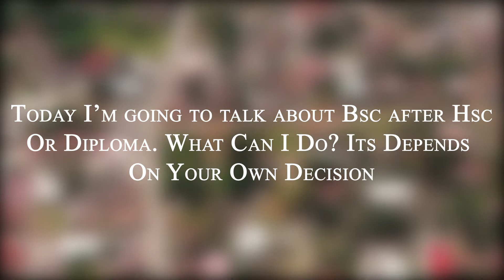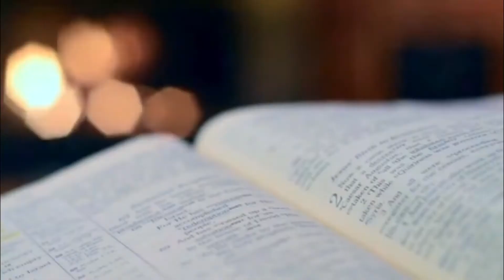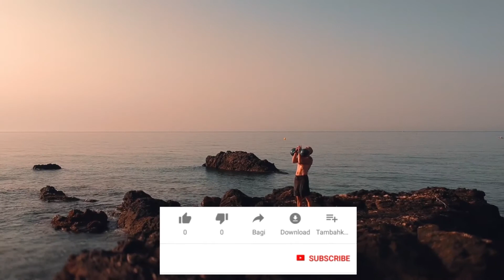এইচএসসি নাকি ডিপ্লোমার পর বিএসসি করব! Bsc After Hsc Or Diploma | Civil Engineers Daily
যারা সিভিল ইঞ্জিনিয়ারিং এ পড়াশোনা করতে চাচ্ছেন, আপনারা এইচএসসি নাকি ডিপ্লোমার পর বিএসসি করবেন এ বিষয়টা কনফিউশন থাকেন।
আপনাদের কনফিউশন দূর করার জন্য আজকের এই ভিডিওটি।
আমি এইচএসসি আর ডিপ্লোমা করা নিয়ে তুলনামূলক আলোচনা করার চেষ্টা করেছি।

আপনারা যারা কনফিউসনে আছেন তারা আজকে এই ভিডিওটি দেখার পর ডিসিশন নিতে পারবেন।

Search It
civil engineers daily
civil engineers
civil engineering job
bsc
diploma
hsc
the civil engineers
cuvil engineering tutorial
civil technology
diploma engineering

ধন্যবাদ সবাইকে আপনাদের মূল্যবান সময়টুকু দেওয়ার জন্য। 😍